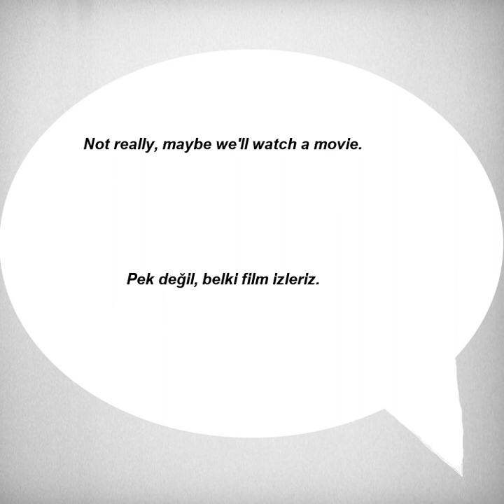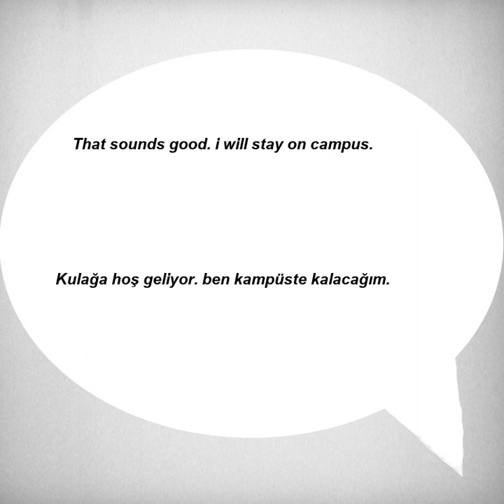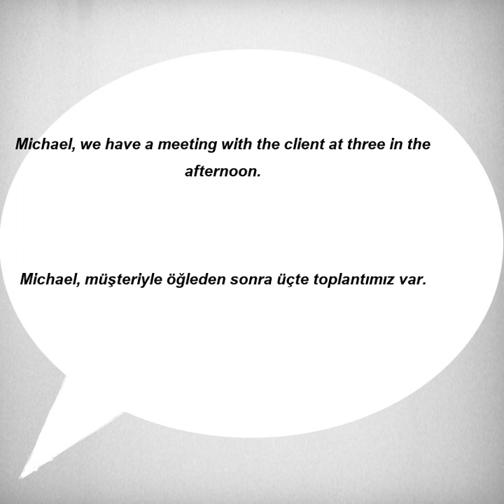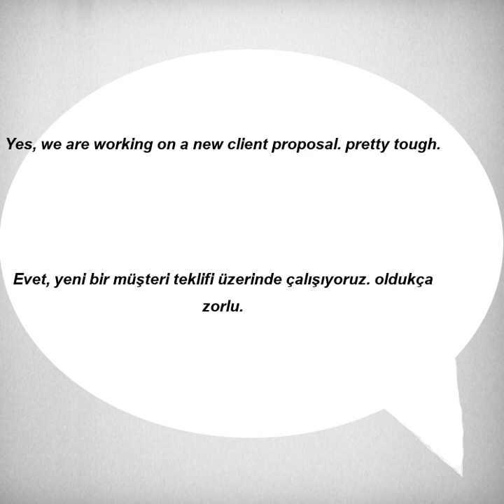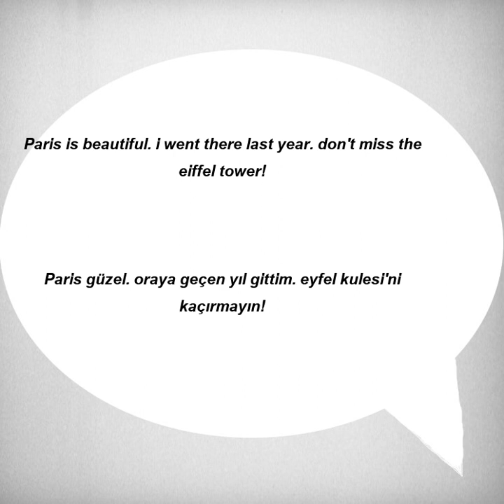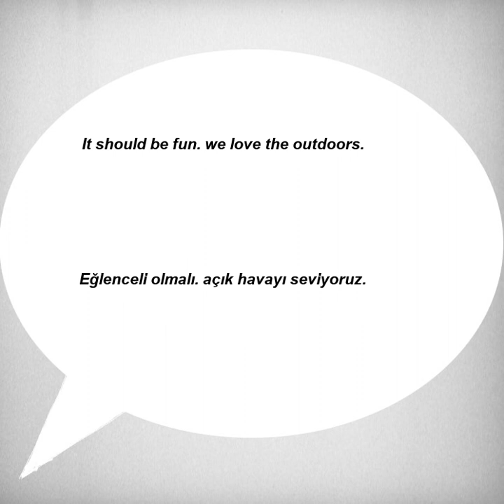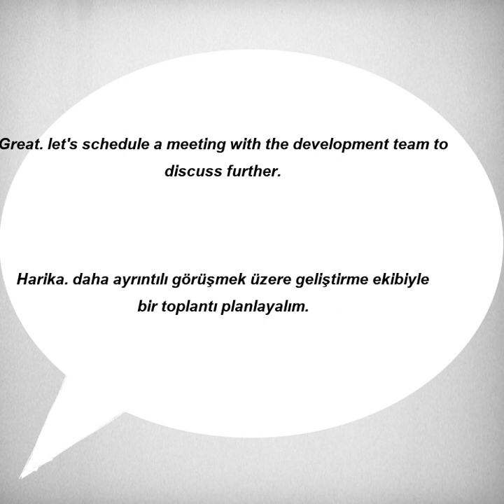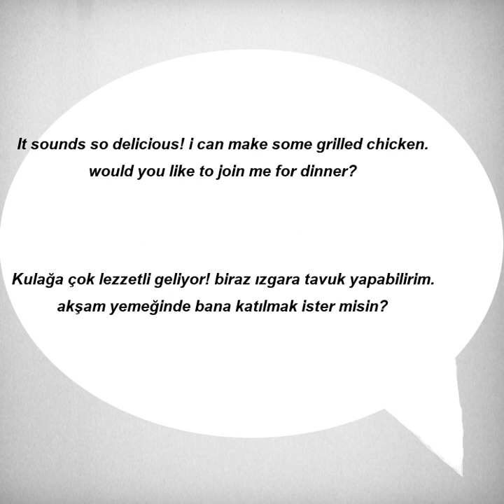Kolay ve hızlı, İngilizce Dinleme Pratiği - Cümle Örnekleri